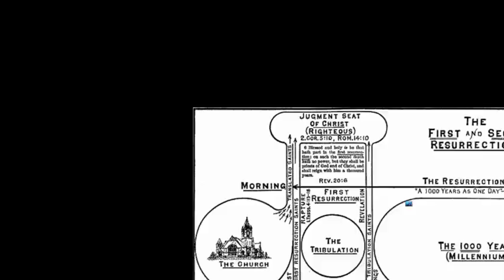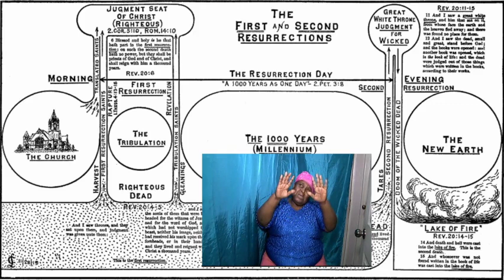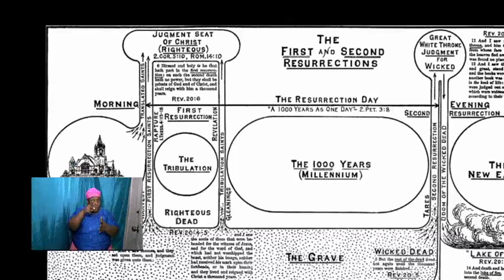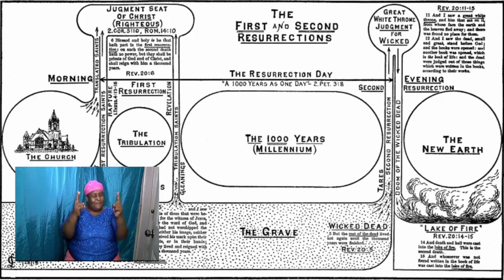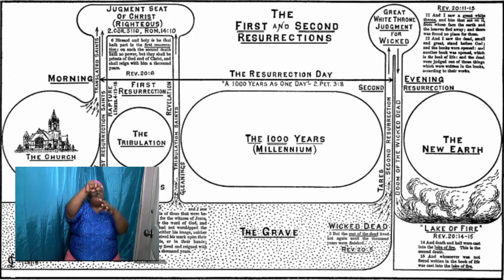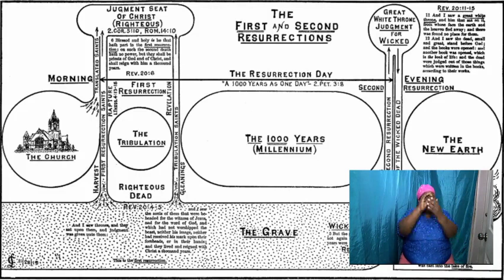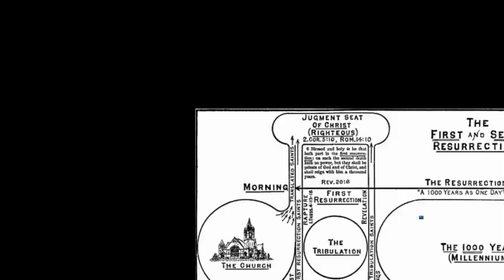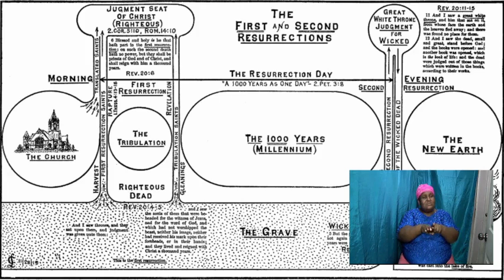April 15, 2020 [Bible Study] Bishop Garfield Daley